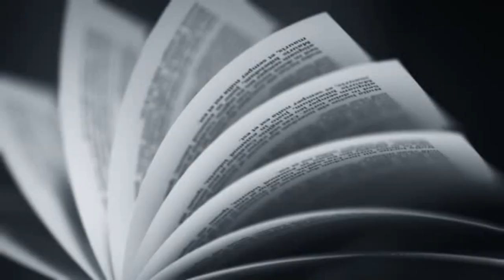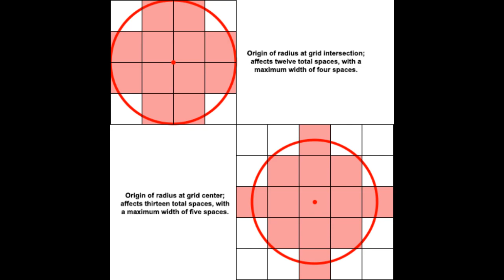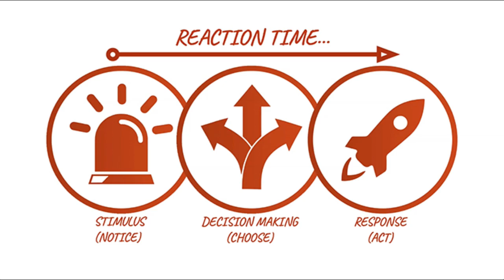How to play a Path of The Chieftain Barbarian in Dungeons and Dragons (A D&D 5e Homebrew)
Unite for glory in with our latest subclass! Dive deep into the legends of wild tribes and uncover the untamed power of the Chieftain's path. Watch as the Bolstering Roar grants allies strength to conquer any challenge. From Chieftain's Command to the Resilient Bastion, each level reveals camaraderie and protection. Download the FREE homebrew subclass now and lead your party to victory!